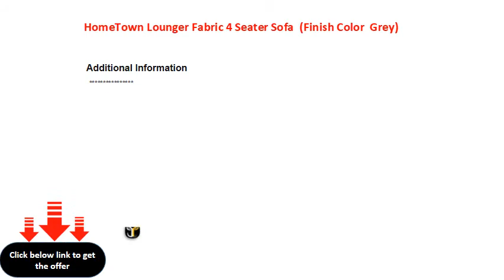HomeTown Lounger Fabric 4 Seater Sofa (Finish Color Grey)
Upholestry: Polyester
Filling Material: Foam
W x H x D: 369.4 cm x 92 cm x 210 cm (12 ft 1 in x 3 ft x 6 ft 10 in)
Left Facing